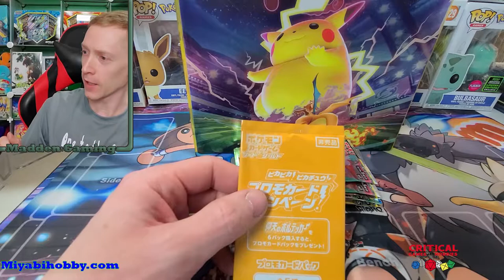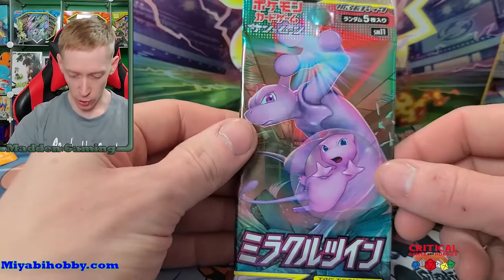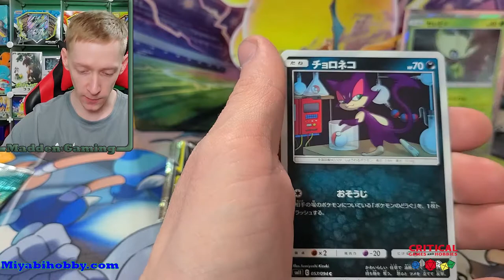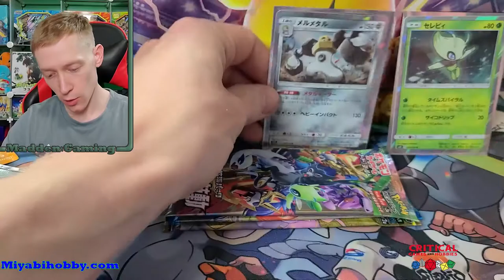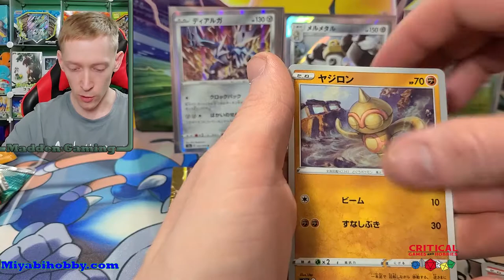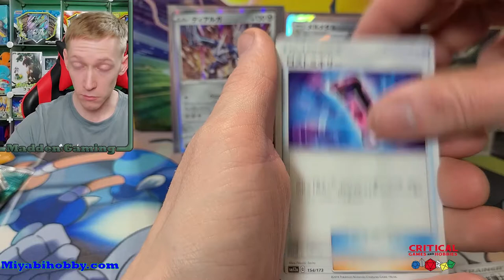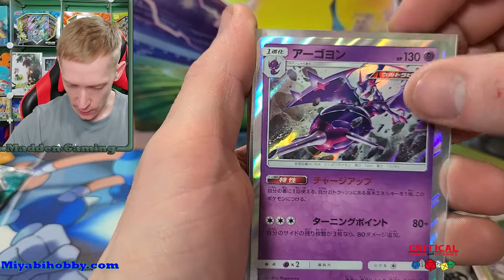Random Pokemon Card Opening!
Its time for another 6 pack Sunday! Lets get those random packs selected and hope for some awesome pulls.

Check out the MaddenGaming Discord channel to chat with myself and fellow community members about the Pokemon, the Pokemon TCG, and the channel.